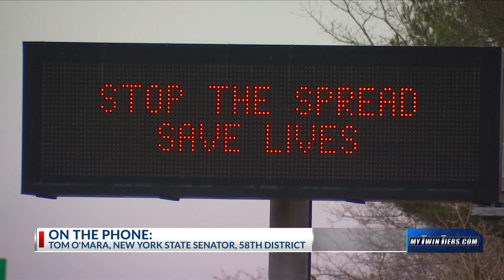State Senator Tom O'Mara joins 18 News at 5 to discuss Governor Cuomo's travel advisory, quarantine